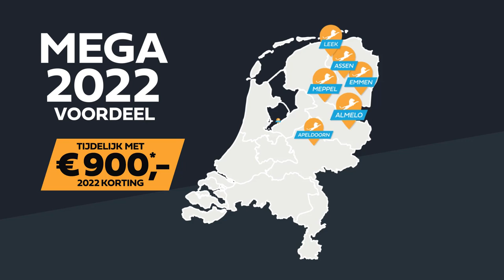Amslod 2022 Winter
Kom een gratis proefrit maken bij een Amslod Experience Center in de buurt! De beste manier om te kiezen welke e-bike bij je past is om deze te testen. Onze adviseurs kunnen je alles vertellen over de collectie e-bikes, prijzen en de lopende actie.😄🚴‍♀️
Vind een Amslod Experience Center in de buurt!